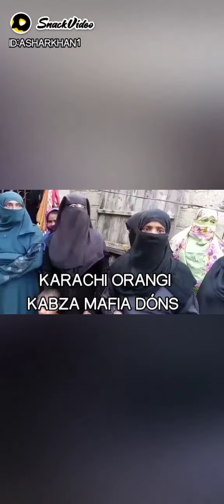ORANGITOWN KABZA MAFIA DONS